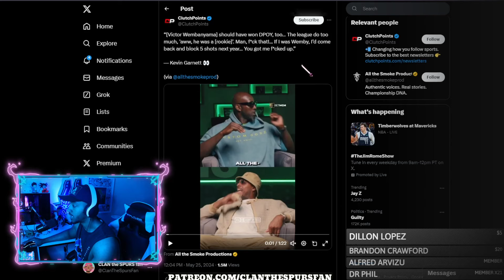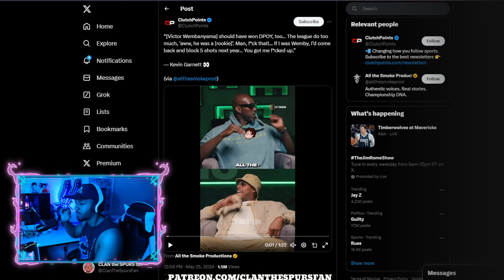Kevin Garnett Is ANGRY About Wemby SNUB